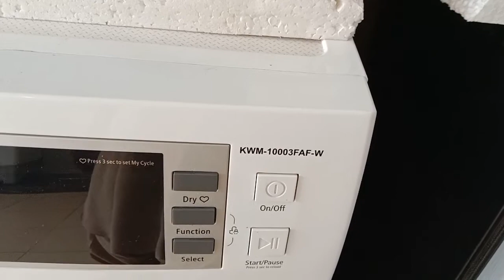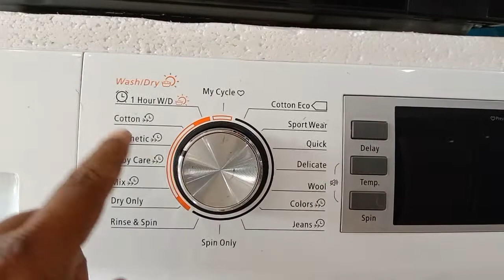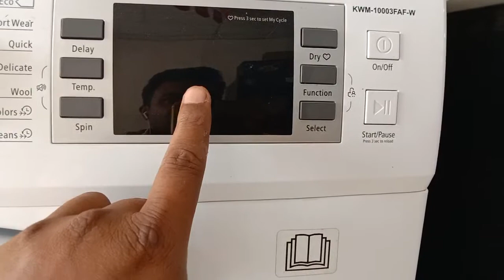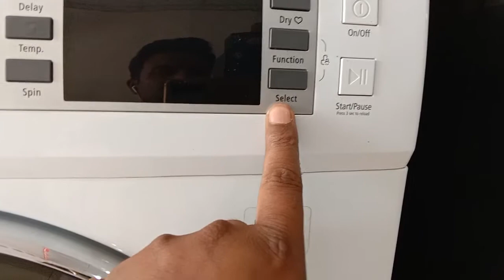13 Kenwood automatic machine reviw model 10003FAF-w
Raza vloge is about to electronics item related Chanel